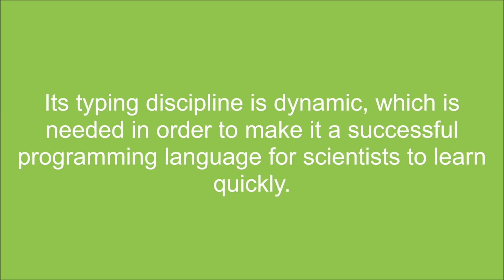NetLogo: A Fun Agent-Based IME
NetLogo was inspired by the Logo programming language. NetLogo was designed with scientists in mind. Therefore, NetLogo is accessible and rewarding.